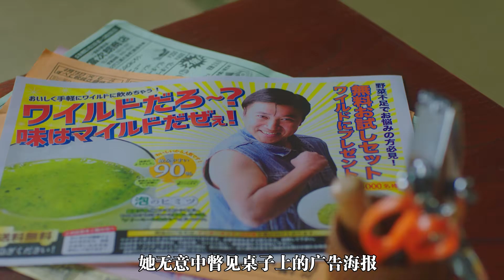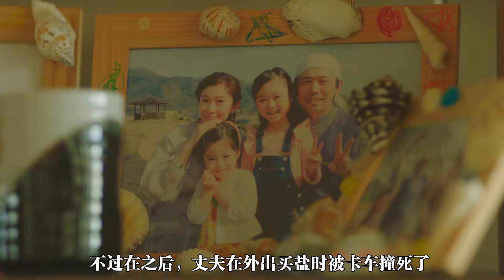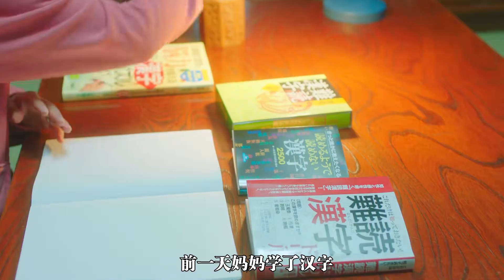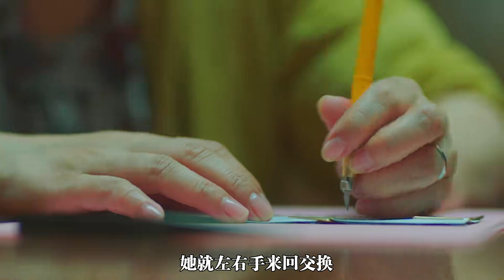高中女兒太叛逆，媽媽想了個妙招來“惡心”女兒，這部電影很溫暖